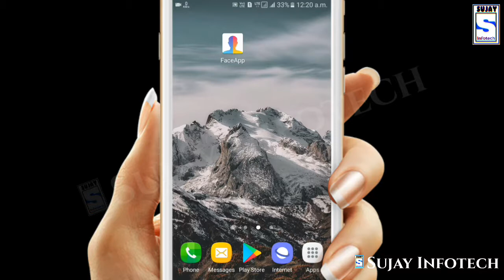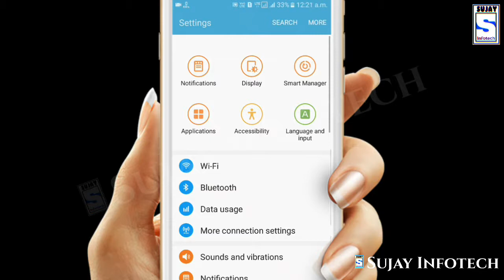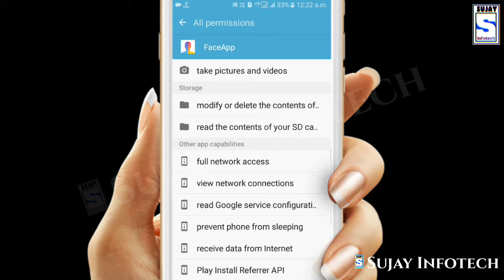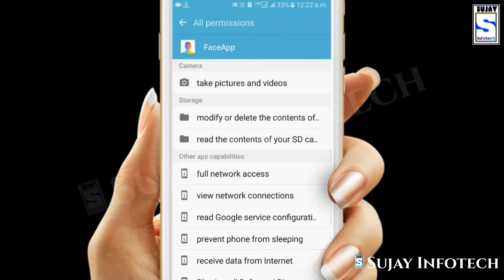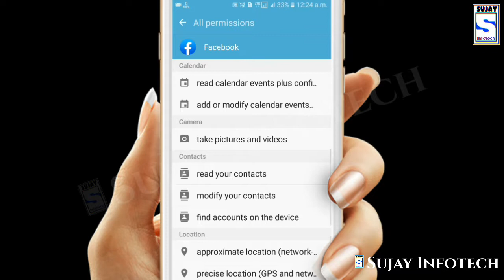FaceApp Data Lick kar raha hai ? || FaceApp is Dangerous || FaceApp Permission and Privacy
दोस्तों स्वागत है आपका S.I.T. (Sujay info tech) परिवार में ।
हमने हाल ही में अपने चैनल का नाम how about with sujay से बदल कर 'Sujay infotech' रखा है।
हम आप के निम्न प्रकार के वीडियोज प्रोवाइड करते हैं :-
★Technicals video
★Reviews (Application,Software )
★Settings (Mobile,Computer)
★ Gadget Reviews
★ Unboxing
★ Important Tech News
                        धन्यवाद।